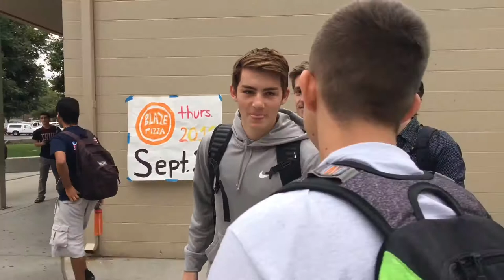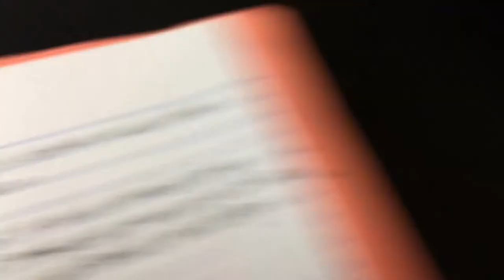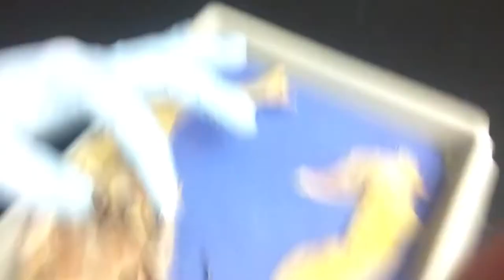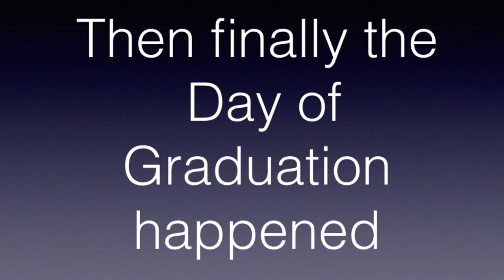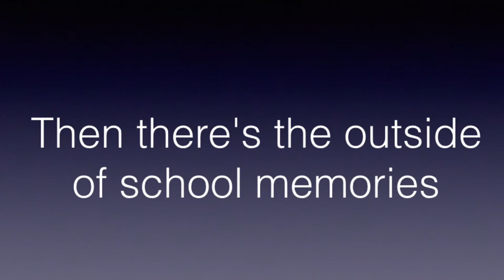Cordova High School Memories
The memories of Russians at Cordova High. Family forever.